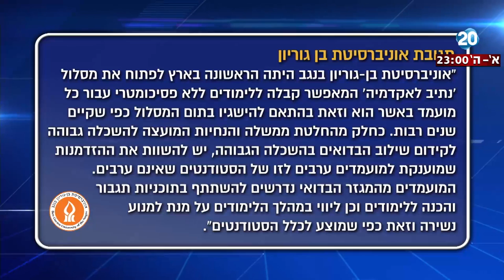היום הזה - הפגנה מחוץ לאונ' בן גוריון במחאה על הפטור מפסיכומטרי לערבים בלבד